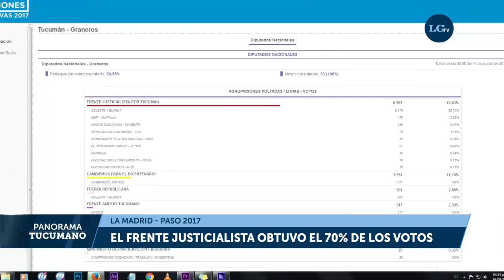"Acá en La Madrid la gente siempre ha sido peronista"